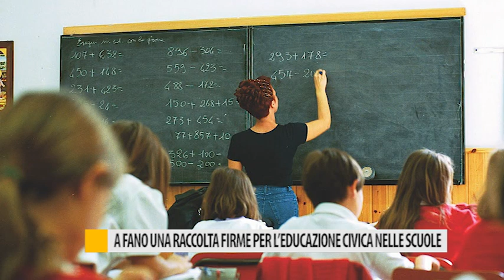A Fano una raccolta firme per l'educazione civica nelle scuole